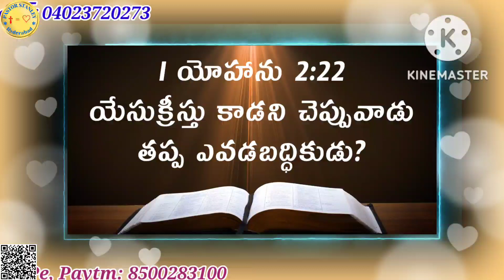Verse of the Day, అనుదిన వాక్యం 07/12/2022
ఈ పరిచర్యను బలపరుచుటకు
G Pay, Phone Pe, Paytm: